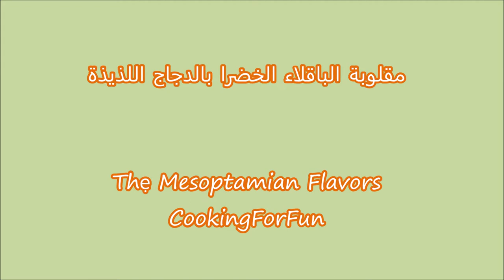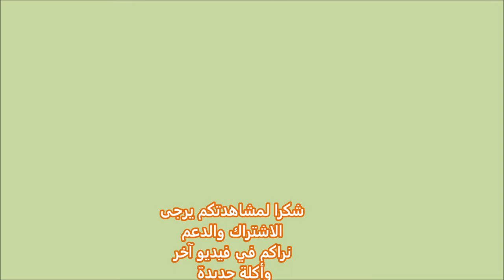مقلوبة الباقلاء الخضرا بالدجاج اللذيذة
المكونات
باقلاء او فول طازج نصف كيلو او حسب الرغبة١ بصل متوسط الحجم يقطع قطع صغيرة٣ فصوص ثوم مفروم
  الملح والفلفل الأسود حسب الرغبة
٢ كوب رز مغسول ومنقع لعشر دقائق ومصفى
 ٤ اكواب ماء او حسب نوعية الرز ١/٤ -١/٢ كوب زيت اي نوع

البهارات
١ ملعقة كبيرة بهارات مشكلة
١ ملعقة صغيرة كركم
وملح وفلفل اسود حسب الرغبة

دجاج المطبوخ أو اللحم أو اللحم المفروم

الخطوات
اغسل ونظف الباقلاء الطازجة اقطع النهايات وإزال الخيط الغليظ من الجوانب وقطعها بحجم صغير
في قدر متوسط الحجم سخن الزيت بمقدار ١/٢ كوب تحت حرارة متوسطة
ثم يضاف البصل ويطبخ لدقائق ثم يضاف الثوم ويقلب جيدا
اضف الباقلاء واخلط
يضاف الملح والفلفل الاسود حسب الرغبة
يغطى القدر فوق حرارة متوسطة الى منخفضة حتى تصبح
الباقلا طرية قليلا
أضف الدجاج المطبوخ أو اللحم أو اللحم المفروم يمكن ان يكون فائض من اكلة اخرى والكمية حسب الرغبة
اضف الرز مغسول ومنقع لعشر دقائق ومصفىيسوي الرز بمستوى واحد أضف البهارات وملح وفلفل اسود حسب الرغباضف الماء حسب نوعية الرز المستعمليغطي ويطبخ فوق نار عالية
عند اختفاء معظم السوائل انقل القدر فوق موقد صغير وفوق نار هادئة
بعد ١٥ دقيقة اختبر الرز
اضغط فوق الرز جيدا وغطي الى ان يطبخ الرز
بعد الرز يطبخ اطفئ النار ودعه لمدة ١٠~١٥ دقيقة قبل قبل القلب و التقديم
صحة وعافية